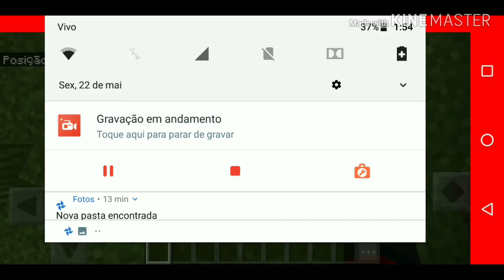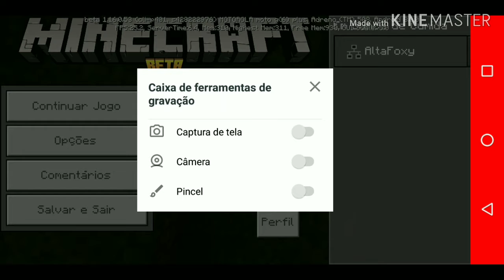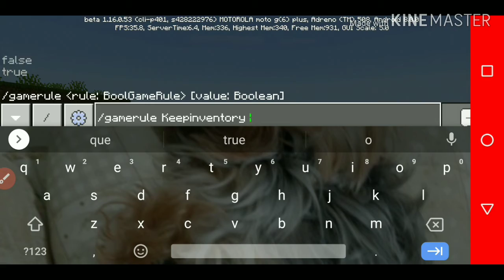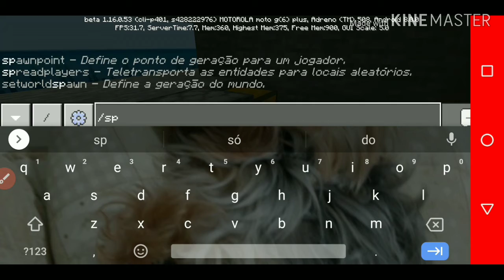Em busca de cumida#1 Minecraft P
Musicas:Alone, dynasti

N deu colocar o canal do Bernardo